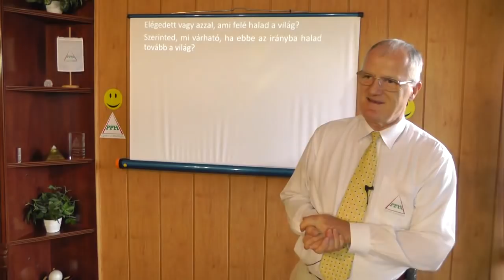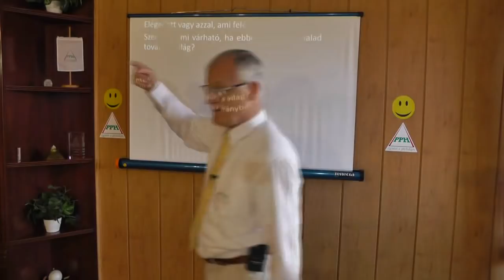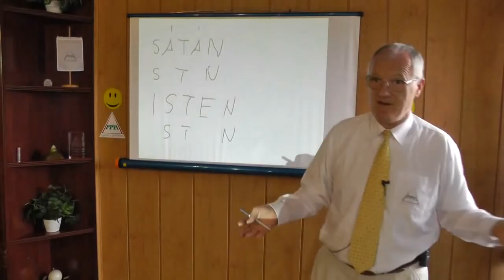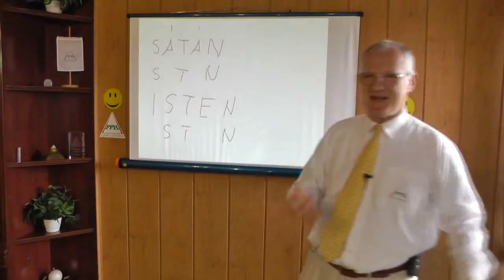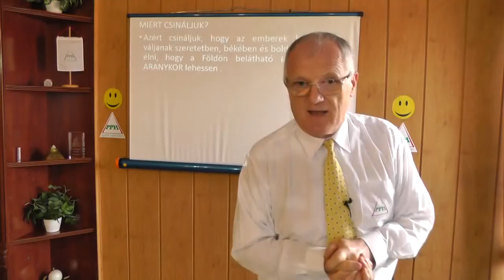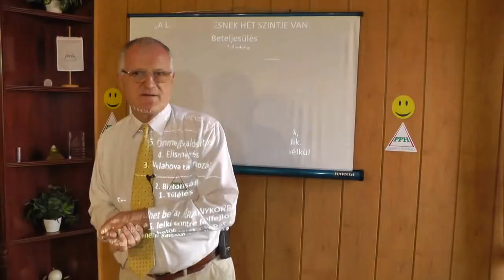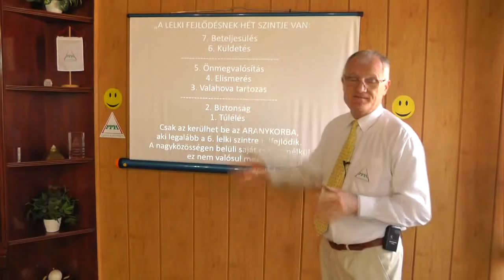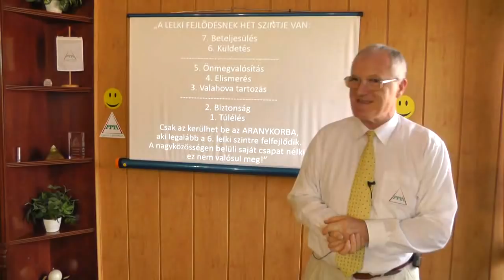2019 06 23 - A LÉLEK SPIRITUÁLIS FEJLŐDÉSE- Szedlacsik Miklós ember és életjobbító mester-coach